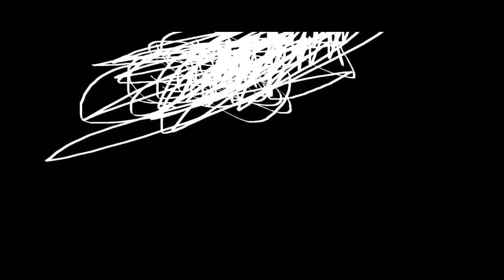THE EPICNESS OF Funny Angry Destroy Tops + Funny Angry Destroy Voice Tops + Funny Voice Tops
(Funny Voice Tops + [Funny Angry Destroy Tops (Swap)) + Funny Angry Destroy Voice Tops [Swap]]